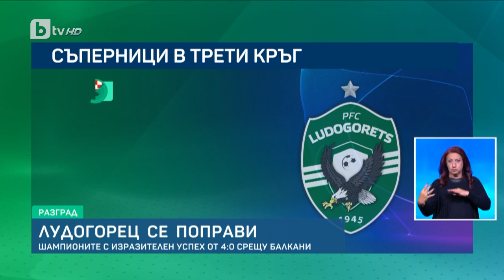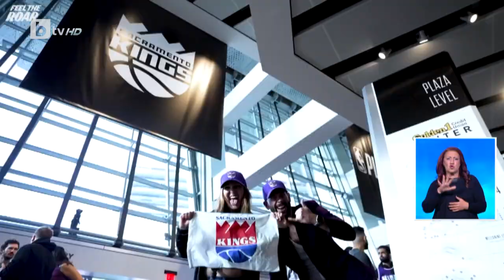BTV Новините (20.07.2023 г. – Спортна емисия) | БТВ